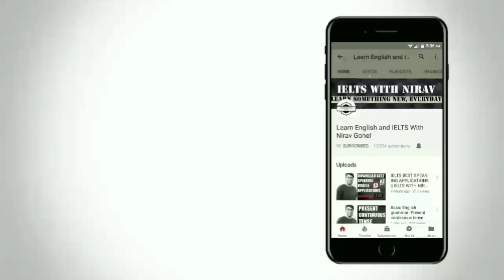IELTS Updates JANUARY - 2019